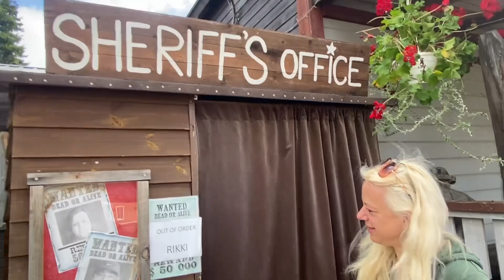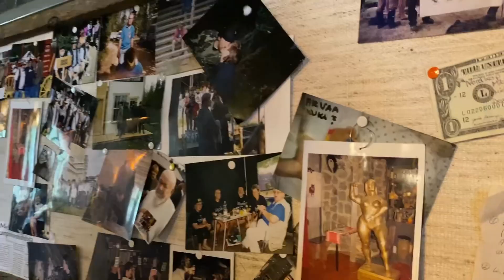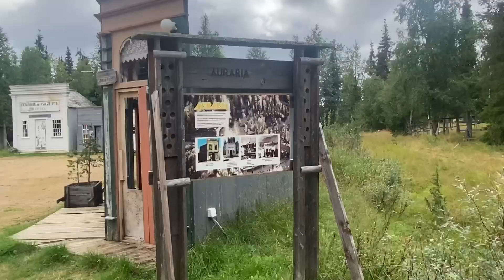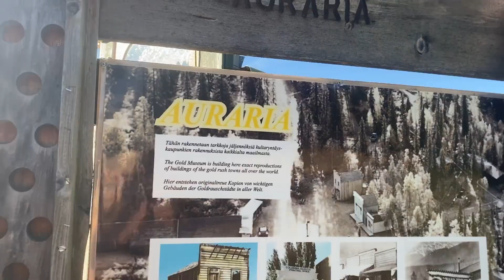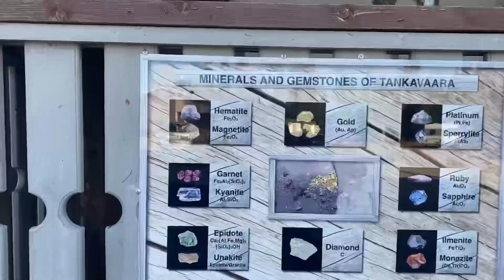Searching For Gold In The Golden Village | I Found Some !